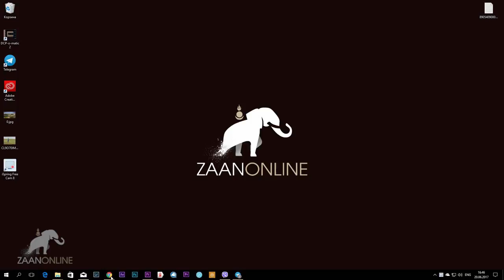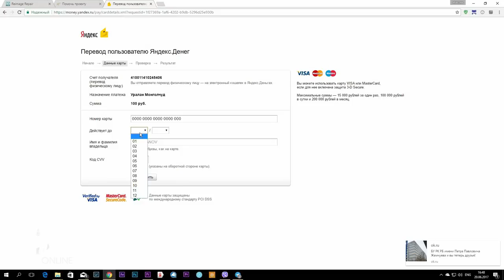Элиста - Улан - Удэ. Путешествие в Бурятию! Манджики в дороге 1 серия